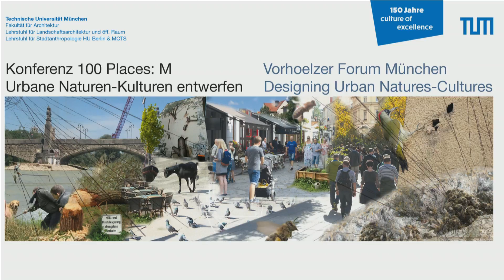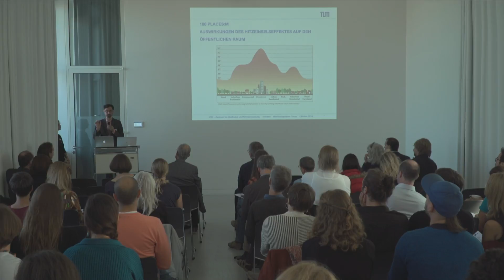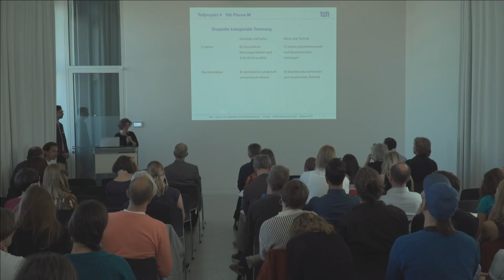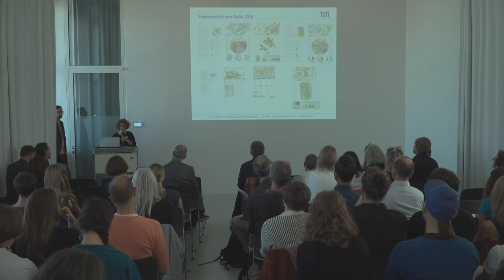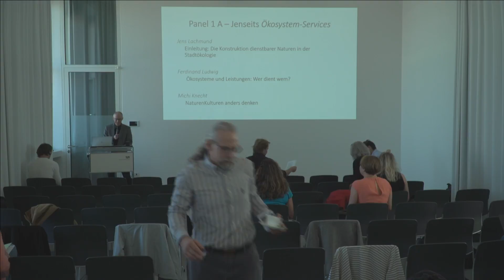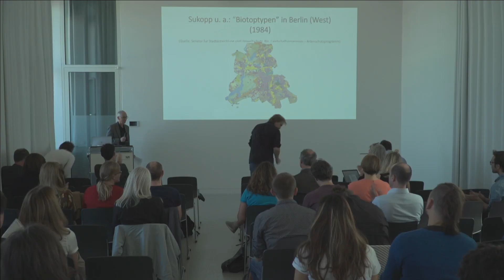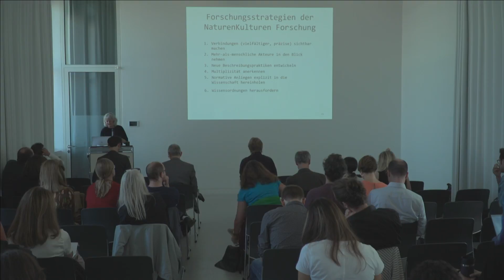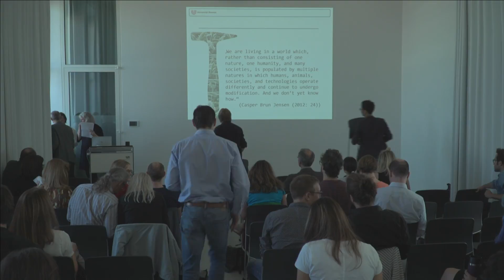100 Places: M – Urbane Naturen-Kulturen entwerfen (Freitag – Teil 1)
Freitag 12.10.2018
09:00 bis 20:30 Vorhoelzer Forum

09:15 - 10:15 Ignacio Farías & Regine Keller – Circling the Square: Klimawandel und öffentlicher Raum
10:30 - 12:00 Panel 1A – Jenseits Ökosystem-Services?
Chair: Jens Lachmund - Die Konstruktion dienstbarer Naturen. Stadtoekologie als Bewertungspraxis
Vortrag A: Ferdinand Ludwig - Ökosystem-Dienste und Leistungen: Wer dient wem?
Vortrag B: Michi Knecht - Naturen-Kulturen anders denken